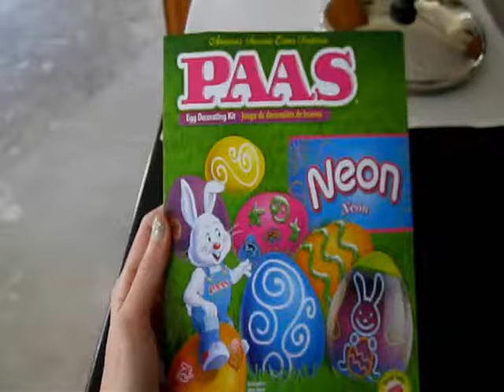Coloring Easter Eggs 2014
I used a neon Easter egg coloring box for both the neon and the pastel eggs. Hope you enjoy!